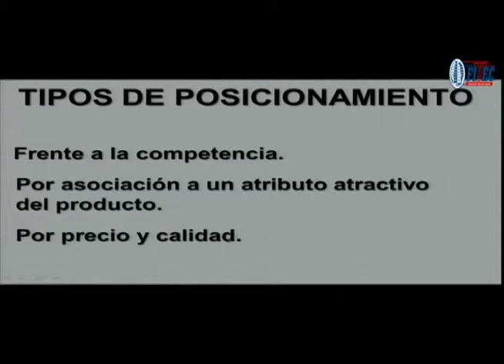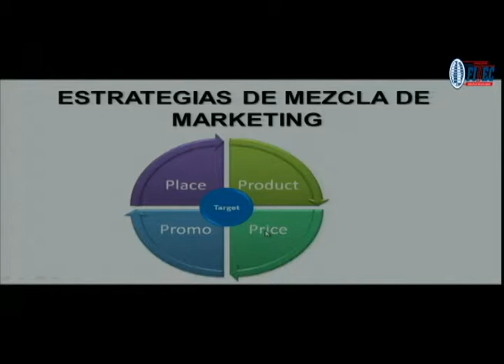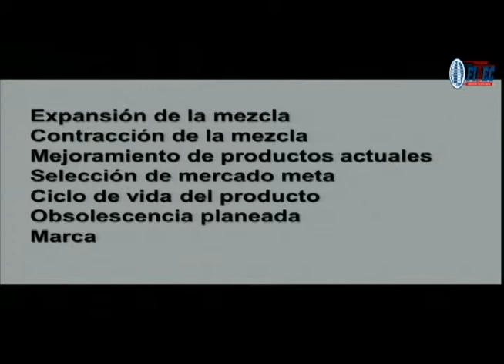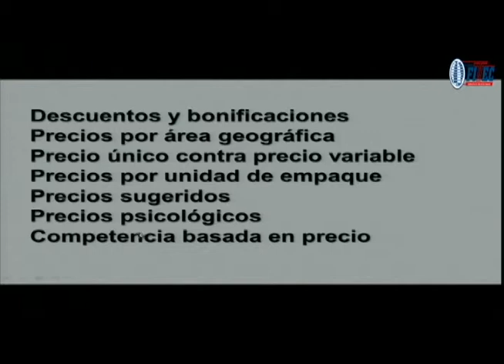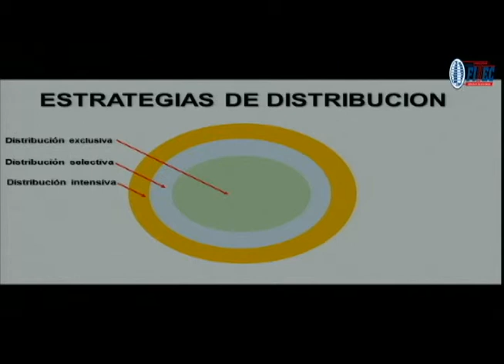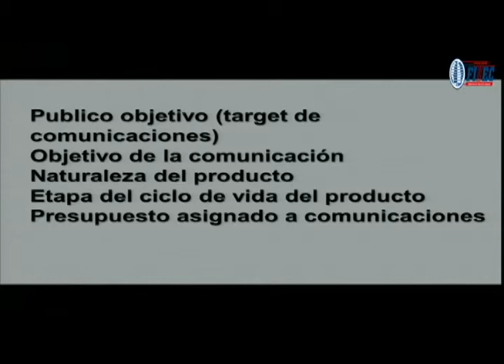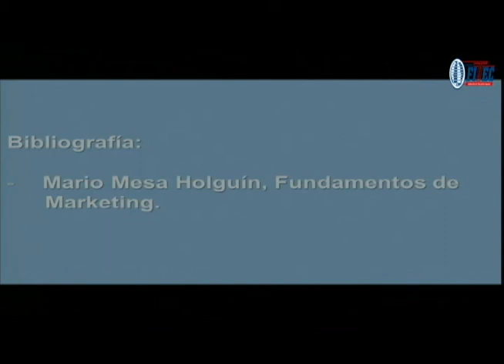VC Estrategias de Marketing